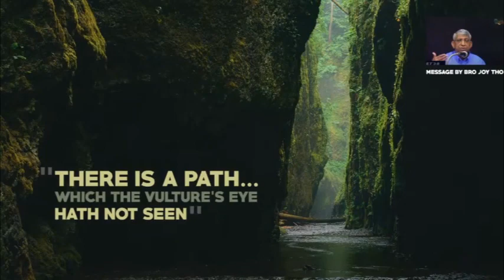(Tamil) Sunday Message - Sep 12